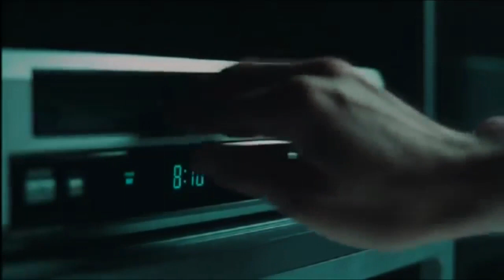TOP: 7 Fantasmas En Peliculas Que No Notaste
Hoy te muestro TOP: 7 Fantasmas En Peliculas Que No Notaste.

Mensajes Subliminales.